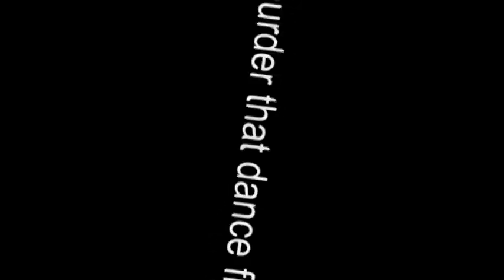BATCH 91 KITAKITS 2015 - ILLUMINATION